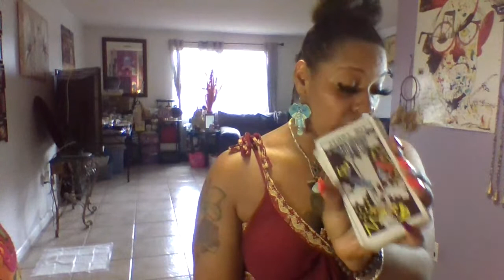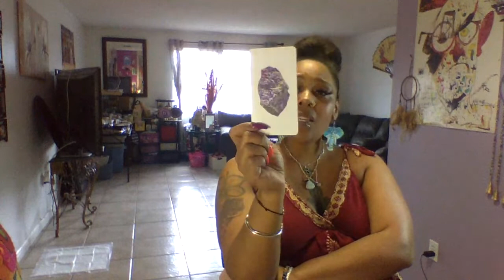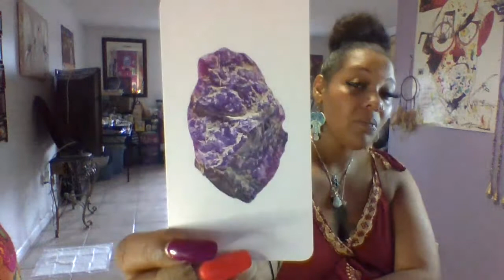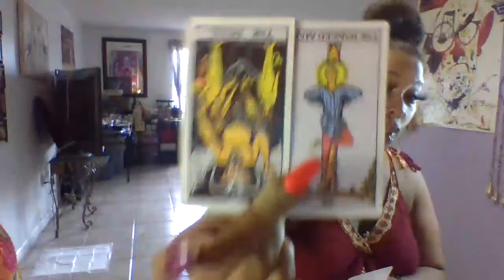AQUARIUS TAROT CARD READING future abilities rely in you Aquarius